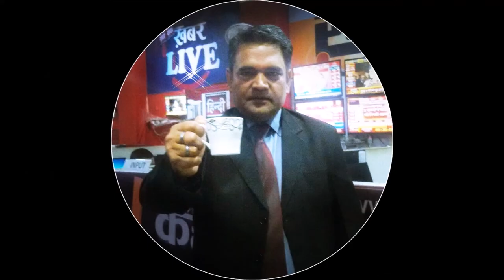पाकिस्तान की ऐसी दयनीय हालत क्यो है ? @ AK MISHRA LIVE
पाकिस्तान की ऐसी दयनीय हालत क्यो है ?

अगर पाकिस्तान बांग्लादेश और चीन ने अखंड भारत को तस्लीम नही किया तो हम पाकिस्तान को 1 चाइना को तस्लीम कैसे कर सकते है ???
👉 उल्टा नमाजी मौलवी को डांटे ???

देखिए डिबेट के कुछ अंश🙏
देखे ये जबरदस्त विश्लेषण

लॉक डाउन लगा है घर मे है बोर हो रहे है तो कुछ  नई पुरानी तार्किक ओज से परिपूर्ण युद्धस्तरीय डिबेट देखे लेकिन घर के बाहर न जाये कोरोना योद्धा बने🙏